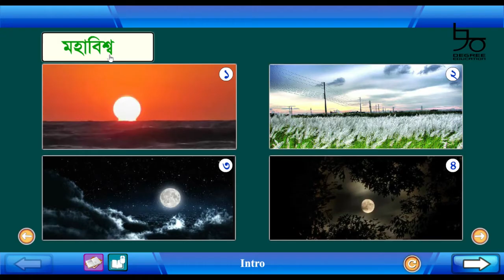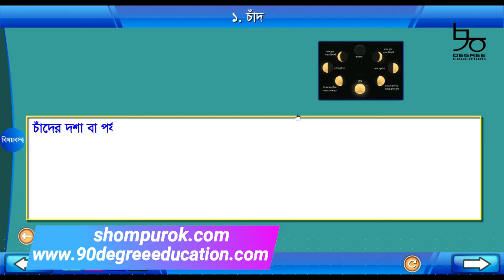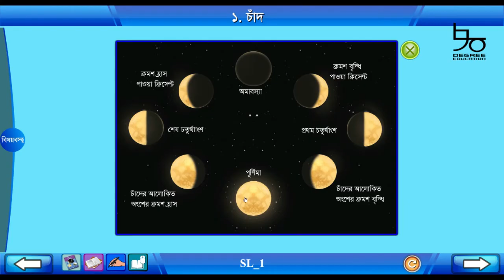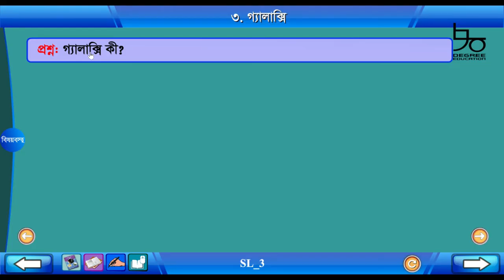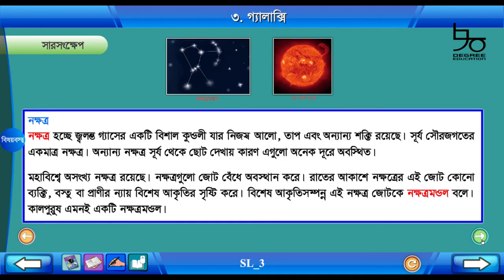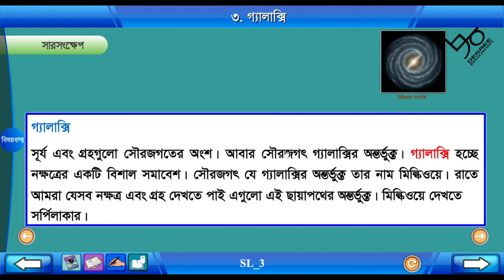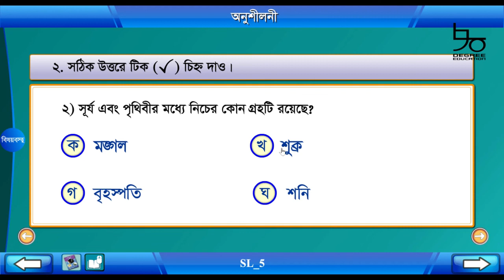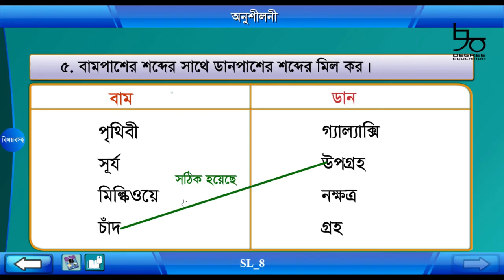৪র্থ শ্রেণির বিজ্ঞান অধ্যায় ৮| প্রাকৃতিক সম্পদ (সম্পূর্ণ অনুশীলনী) | Class 4 Science Chapter 8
চতুর্থ শ্রেণির বিজ্ঞান অধ্যায় ৮ এর সম্পূর্ণ সমাধান দেয়া হয়েছে আজকের টিউটোরিয়ালে। আলোচনার বিষয়- সৌরজগৎ। সৌরজগৎ কী,  চাঁদের বিভিন্ন দশা, নক্ষত্র কী, মহাবিশ্ব কী, অমাবস্যা কী, পূর্ণিমা কী এসব নিয়ে বিস্তারিত আলোচনার পাশাপাশি সম্পূর্ণ অধ্যায় বুঝিয়ে দেয়া হয়েছে অনুশীলনীর সমাধান সহ।